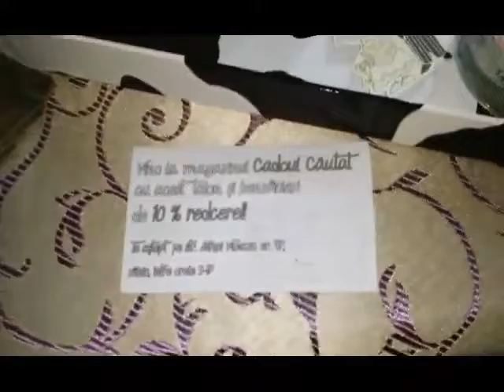() Cadoul Cautat (vizionare placuta)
Personalizare pe placul clientului , UNDE ???

@ Cadoul Cautat , Mihai Viteazul 47 Reghin

Va asteptam cu drag